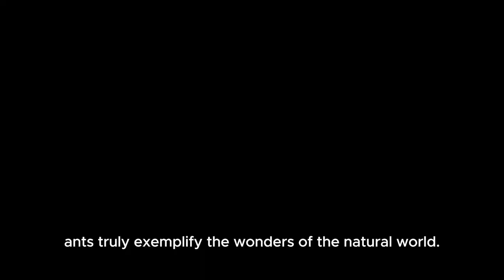Ants | Animal Facts Series | Episode 40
10 Astonishing Facts of Ants!

In this video, dive into the captivating realm of ants as we uncover 10 remarkable facts about these tiny but extraordinary creatures. From their complex social structures to their incredible strength and intelligence, ants continue to amaze and intrigue us. Join us on this journey of discovery and gain a newfound appreciation for the remarkable lives of ants.

Image by Ronny Overhate from Pixabay